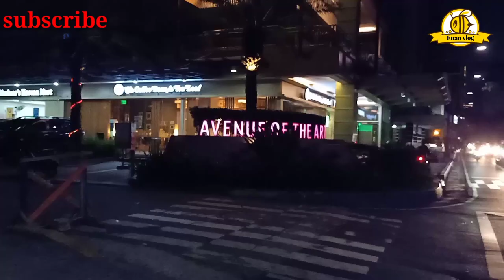MANILA BAY NIGHT WALKING AND UPDATE THIS MONTH OF AUGUST 2019 SAMAHAN NINYO AKO.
Walking in Manila Bay seeside so far so good ok na yung amoy di gaya nung last time nag punta kami nung June 2019 maganda na ang simoy ng hangin..

Suggest kayo guy's kung saan susunod nating lakarin!.